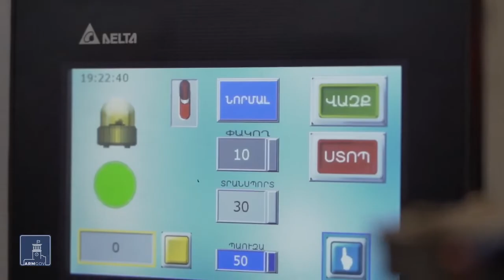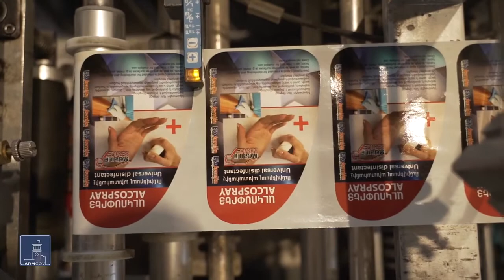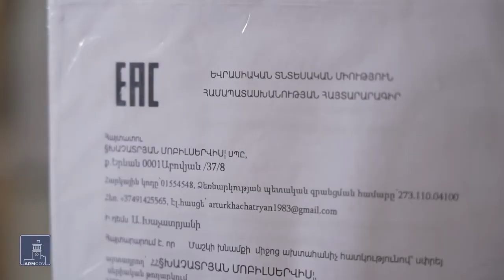Ալկոգելի շուկան արդեն վերահսկողության տակ է